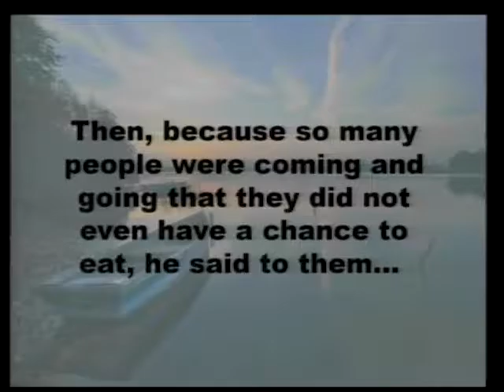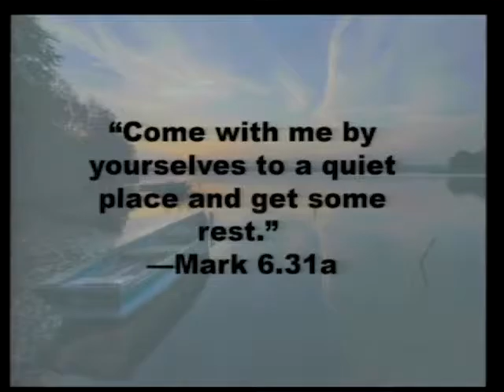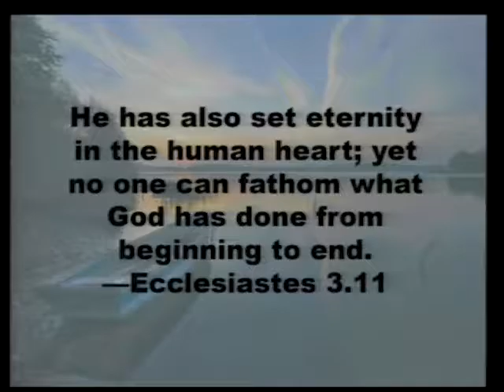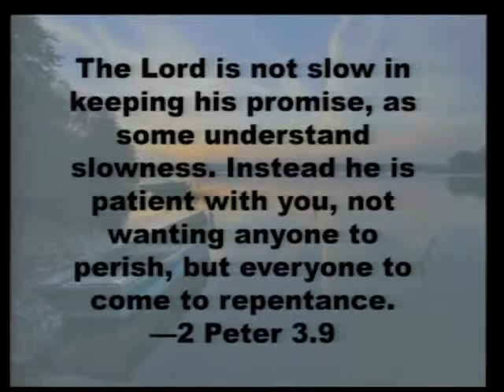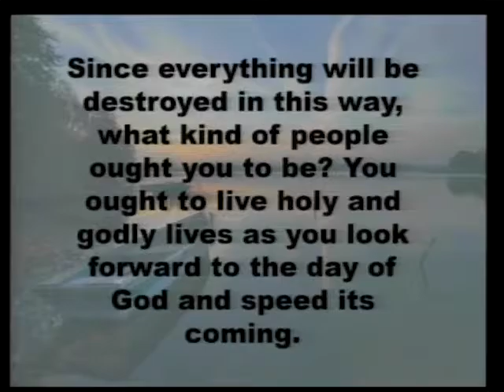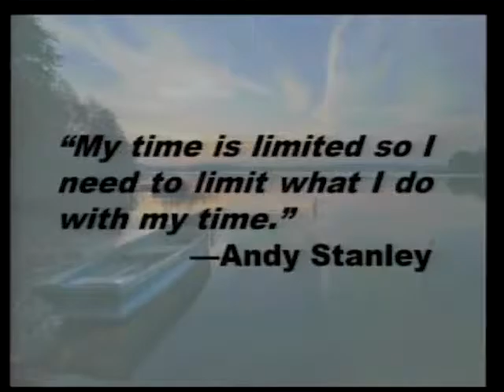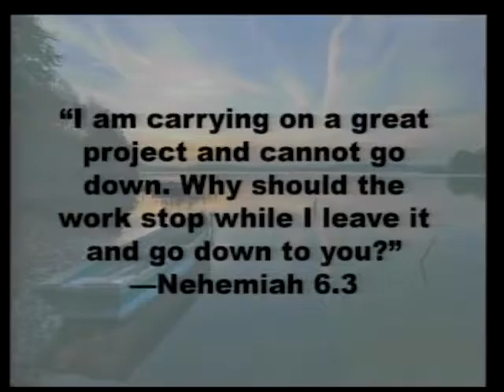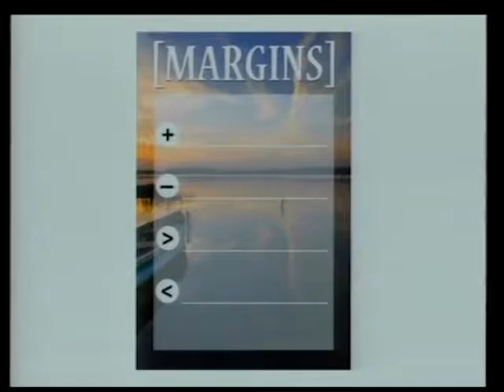Time - 9-11-2016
Pastor Jon Thomas